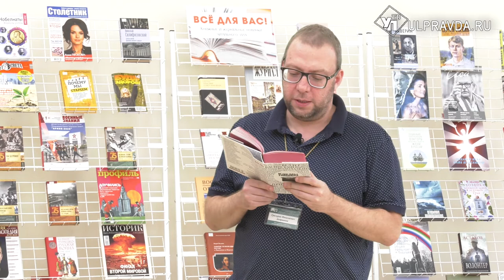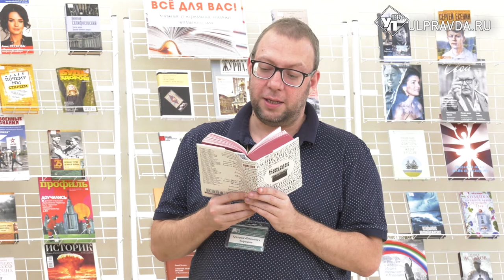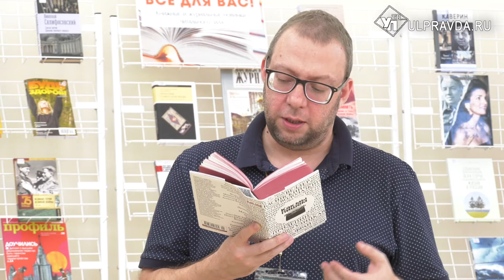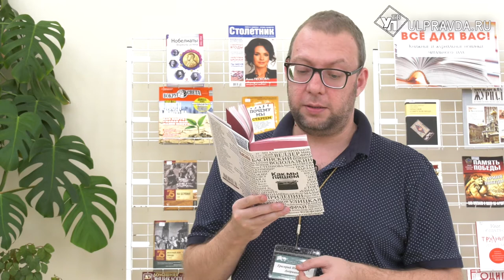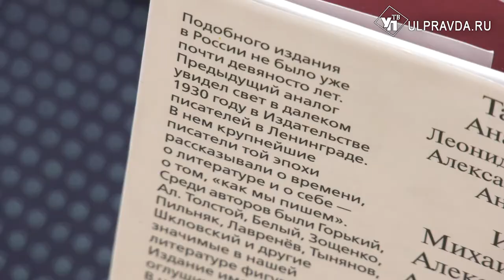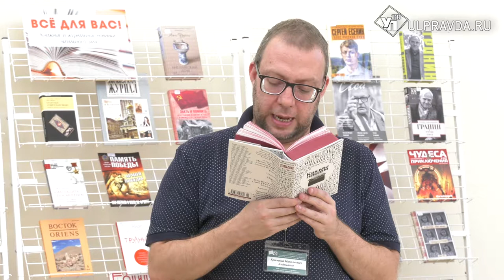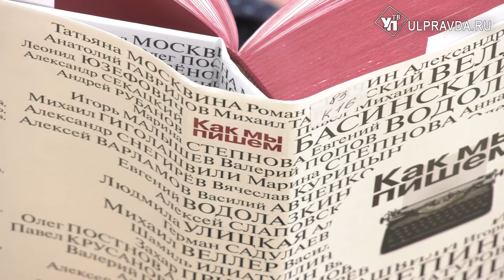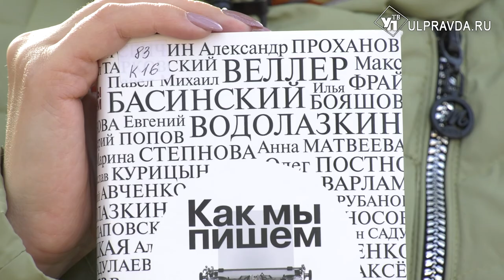Дежурный по чтению. "Как мы пишем" от Павла Курсанова и Александра Етоева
Ульяновские библиотекари расскажут об уникальном издании.